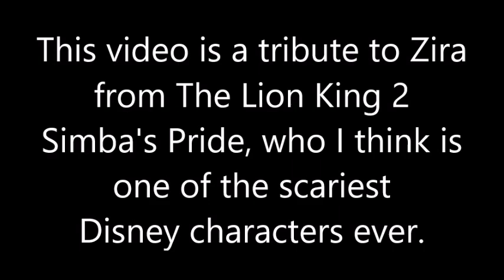Zira Tribute (Halloween 2022)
Happy Halloween! This video is dedicated to my favorite villain of all time Zira from The Lion King 2 Simba's Pride